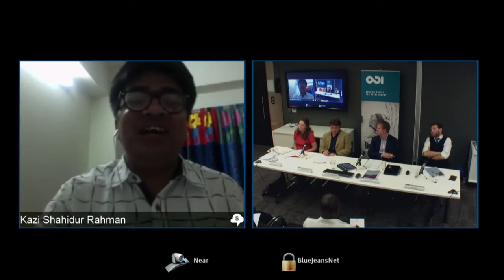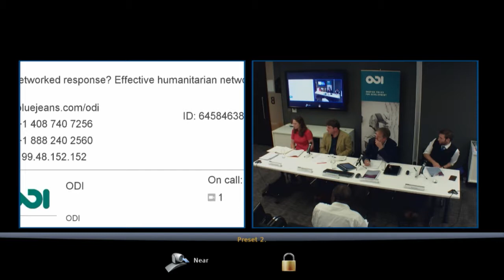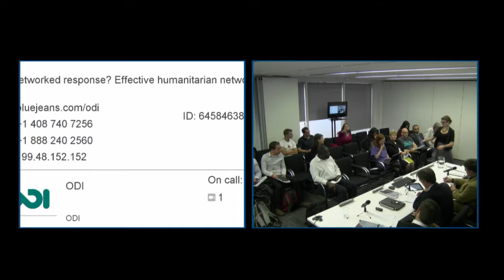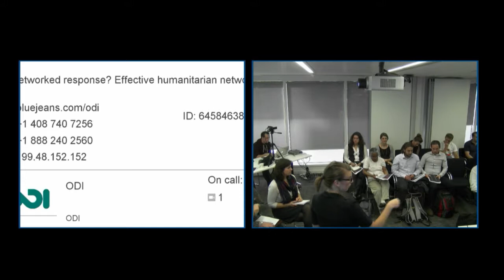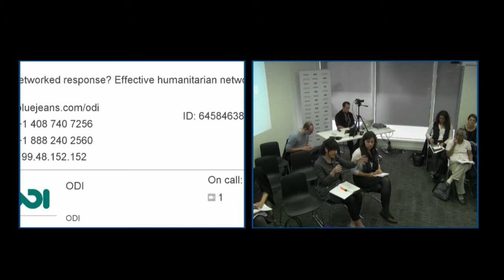Questions and discussion - A networked response? Effective humanitarian networks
Questions and discussion. This event - A networked response? Effective humanitarian networks - was held on 20 September 2013 at ODI offices, London.